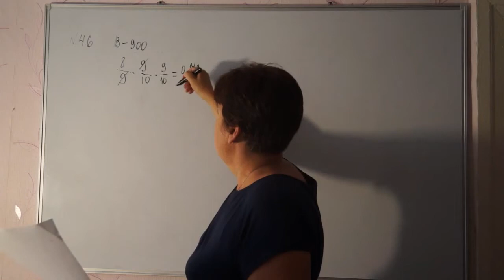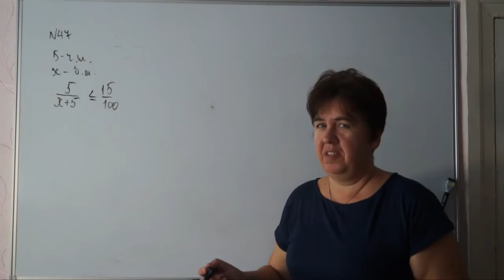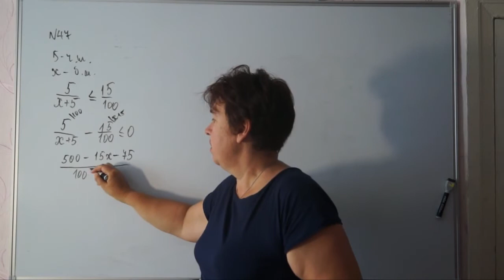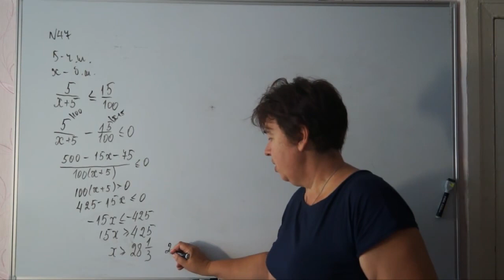47. В коробке лежат пять чёрных шаров. Какое наименьшее число белых шаров надо добавить в коробку,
В коробке лежат пять чёрных шаров. Какое наименьшее число белых шаров надо добавить в эту коробку, чтобы после этого вероятность достать из коробки чёрный шар, была не больше 0,15?